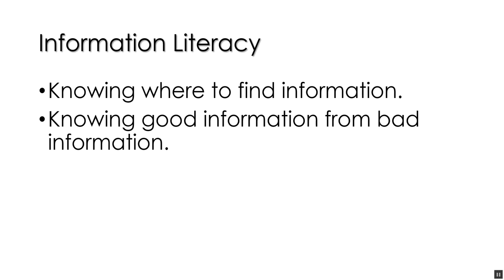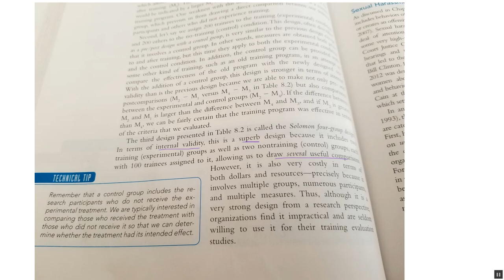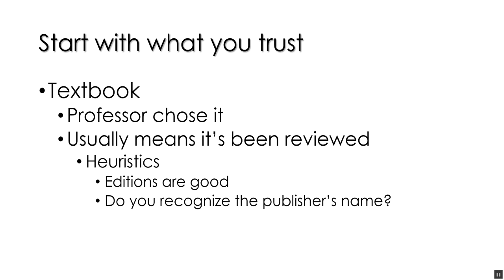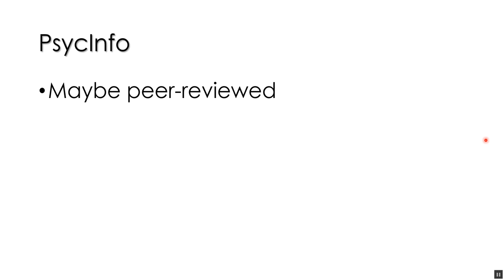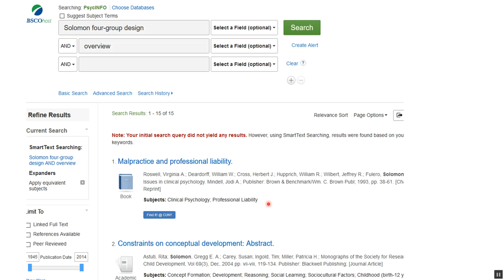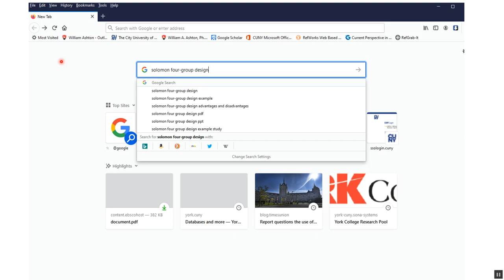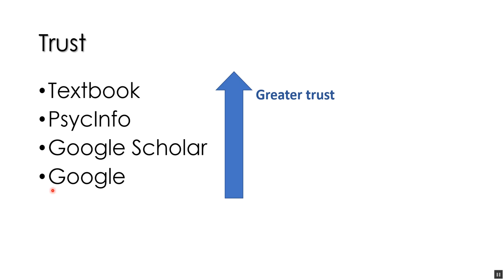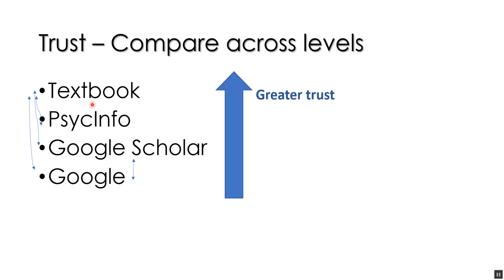Information Literacy part 1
How to find information